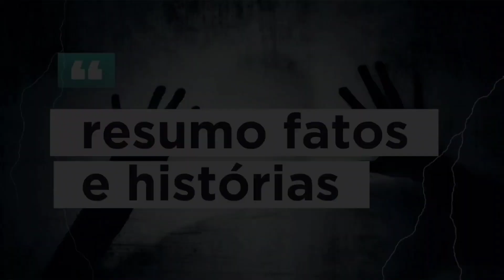a última vela da bruxa velha. História (terror).